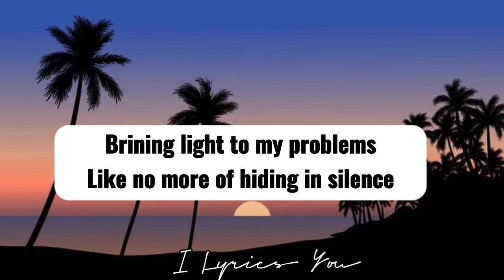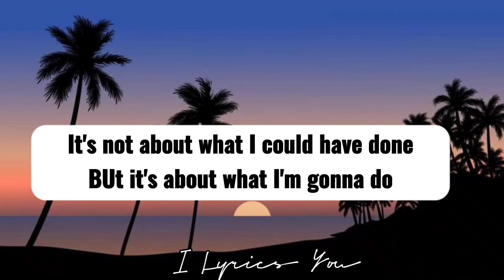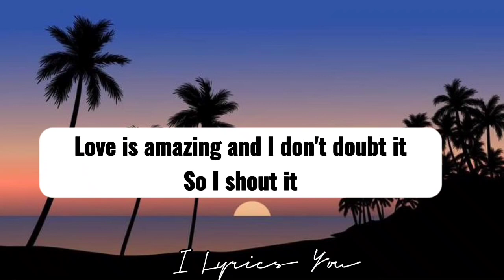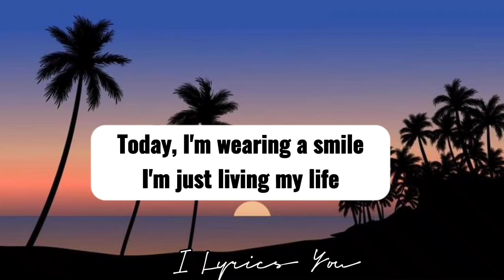It's a Great Day lyrics_song by Jah Vinci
It's a Great Day
Jah Vinci

Jah Vinci - It's a Great Day Lyrics

Artist: Jah Vinci